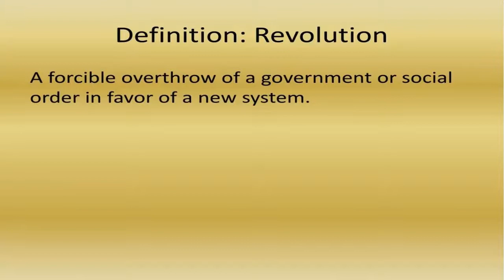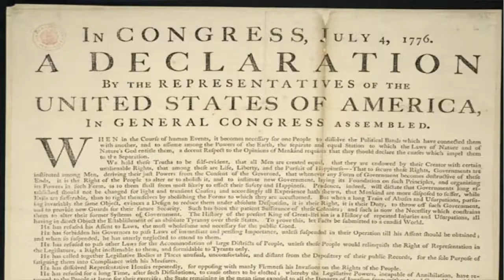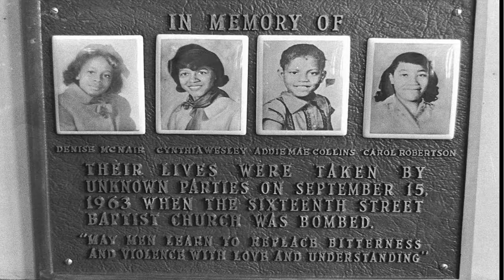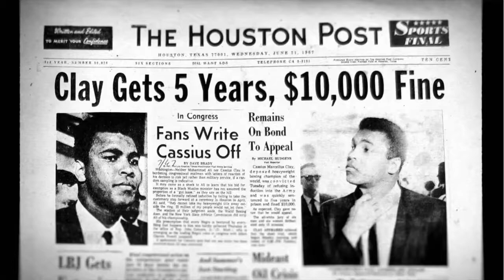MALCOLM X: "Black Revolution vs. Negro Revolution": Excerpt Taken From "A Message to the Grassroots"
This is an excerpt with relevant images of Malcolm X giving his famous speech "A Message to the Grassroots" in November of 1963. He stated the hypocrisy of Americans in their support violence.